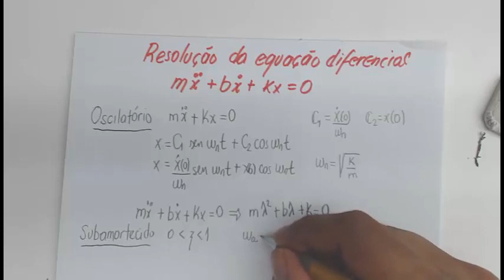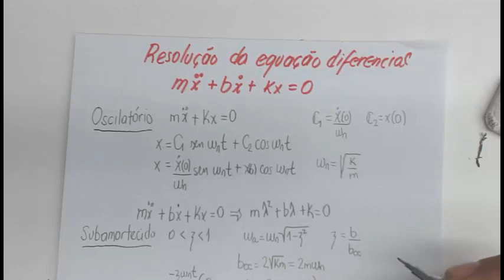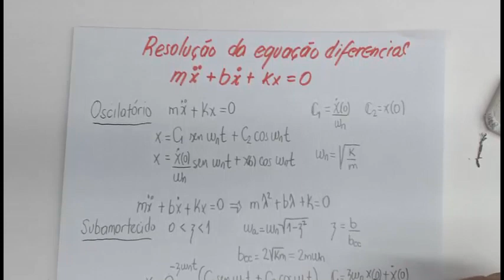Vibrações mecanicas resolução da equação diferencial sistema amortecido Episódio 4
Neste vídeo é apresentada a modelagem matemática de um sistema massa mola amortecedor, indicando as principais grandezas envolvidas no sistema para definir os tipos de amortecimento existentes em um sistema vibratório.
São demonstradas as soluções dos diversos tipos de condições de amortecimento: subamortecido, criticamente amortecido e superamortecido. É um vídeo conceitual, sendo pré requisito para análises posteriores dos sistemas que envolvem as vibrações mecânicas